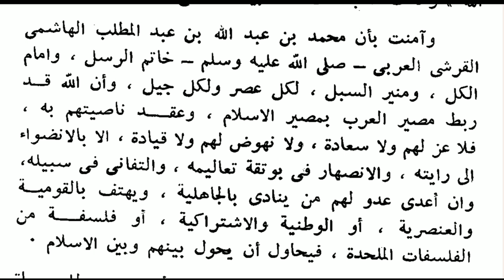الإسلام الممتحن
Asslamu Alaikum !

Hazrat!

Taqreer bayanat
Taqreer bayan
Taqreer vidio
Ilm ki fazilat aur hasil karne ka tariqa
Rasheed Rajasthani
Rasheed nadvi
Islahi bayan
Islahi bayanat
Motivational vidio
Abdur Rashid
Abdul Rashid
Rashid miftahi
Rasheed
Rashid
Tarbiyat
Darsequran
Dars e Quran
Darse hadees

Rasheed nadvi
Islahi bayan
Islahi bayanat
Motivational vidio
Abdur Rashid
Abdul Rashid
Rashid miftahi
Rasheed
Rashid
Tarbiyat
Darsequran
Dars e Quran
Darse hadees
Development personality
Age badho
مختارات-من ادب العرب
مختارات-أول
مختارات-ُثاني